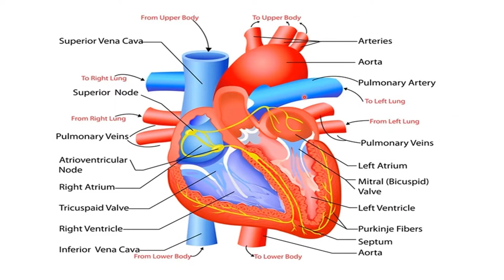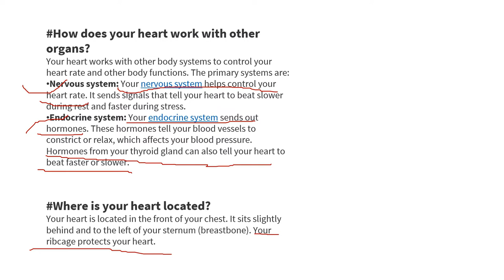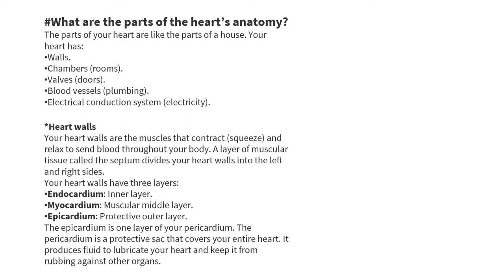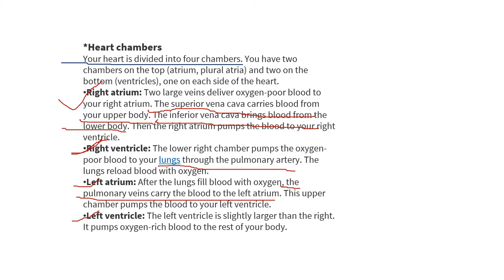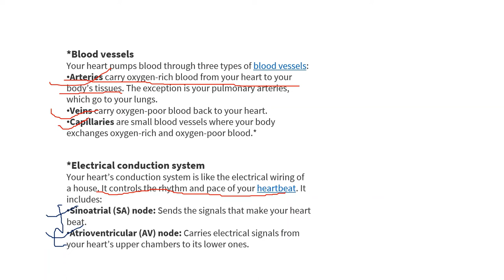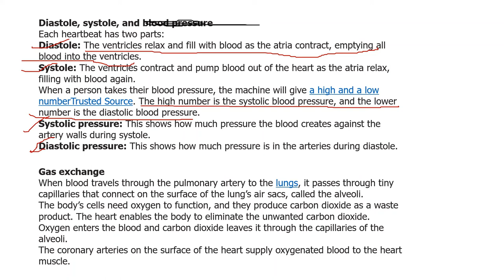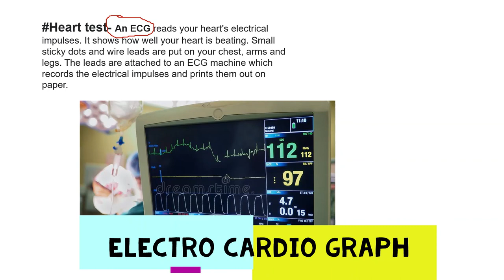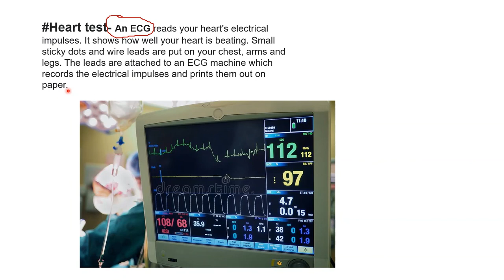Human heart|Structure and function|Full lecture|Biology by Education Hub.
Hello friends,
In this video I explained about (Human Heart Structure And Function).
In this full lecture all the topics related to heart is covered.
May be your all doubts are cleared after seeing this video.

Thanks 🙏🙏🙏

Education hub
Educationhub.